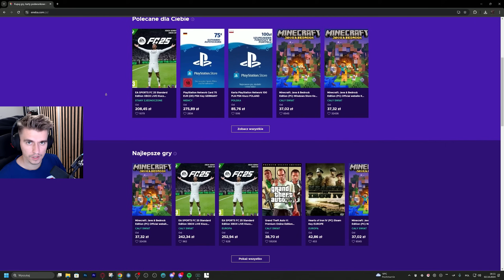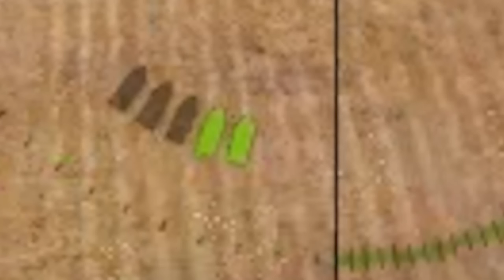WALKA O 100% BIEGŁOŚCI NA LEGENDARNYM MAGAZYNKU?! - Waffenträger auf E 100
Montażysta:  @r_e_n_m

Rozdziały
Intro - 00:00
Bitwa 1 - 00:35
Wyposażenie i... perki? - 04:23
Bitwa 2 - 06:22
Eneba [REKLAMA] - 09:08
Bitwa 3 - 09:50
Bitwa 4 - 15:46
Bitwa 5 - 20:02
Outro - 28:39